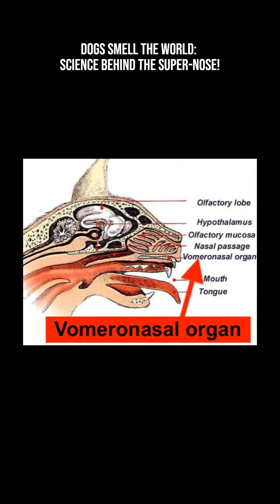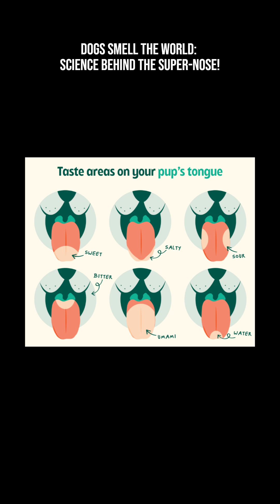Dogs Smell the World: Science Behind the Super-Nose!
Dogs are estimated to have a sense of smell 1000 to 100,000 times more sensitive than humans. Their noses are packed with up to ~300 million olfactory receptors — compared to our mere ~5–6 million. Inside their nasal passages, the airflow splits into two paths: one for breathing and one dedicated to smelling, so they can continuously sample scents without interrupting their breath.

Dogs also have a specialized sensory system called the vomeronasal organ (or jacobson’s organ) that helps them detect chemical signals — especially pheromones — used for communication among animals.
Because of their olfactory power - dogs can pick up tiny concentrations of scent molecules — even ones we can't detect at all. They process smells in a brain region much larger and more specialized than ours, enabling rapid, complex scent analysis. Their sense of smell isn’t just for “food vs no food.” It helps them track trails hours or even days old, identify individuals, detect mood, health, fear or stress via subtle chemical signals and explore and map their surroundings — for a dog, every sniff is a story.
Because of this extraordinary nose, dogs can help locate missing people, sniff out bombs or drugs, detect illnesses - from diabetes to certain cancers and find hidden items or smells humans would never notice. This remarkable ability is why dogs are such effective search-and-rescue partners, detection experts, and even medical allies!

While dogs are olfactory masters, their taste sense is far more modest. Humans—on average—have many more taste buds, allowing us a richer experience of flavor. Dogs rely mostly on smell, not taste, to decide what’s worth eating, often eat things with strong or unusual flavors!

That’s why dogs might inhale something that seems disgusting to us — to them, it smells promising or interesting.

Because so much of their world is scent-based their olfactory bulb and processing centers are massive compared to ours — they dedicate huge brain real estate to smell. Recent studies suggest smell may even link with emotion and memory centers in dogs, giving scents emotional and contextual meaning (something we humans process visually and verbally)!